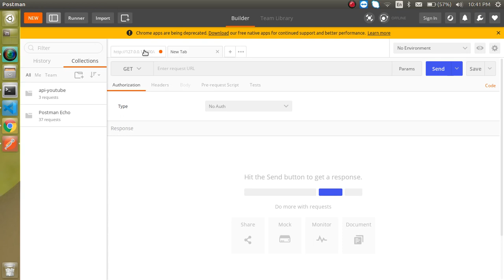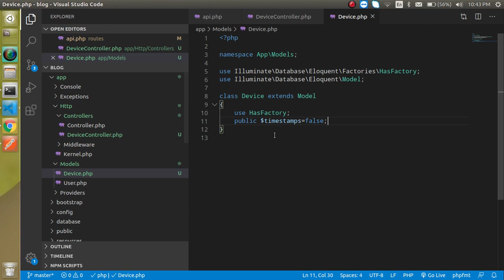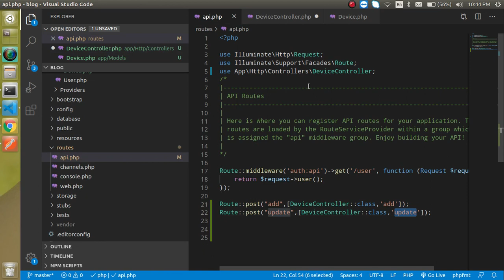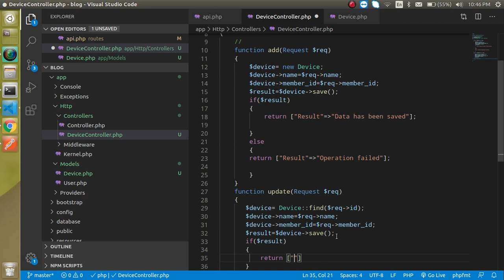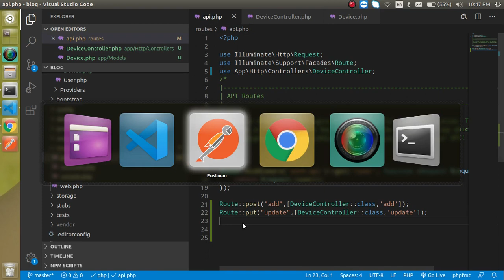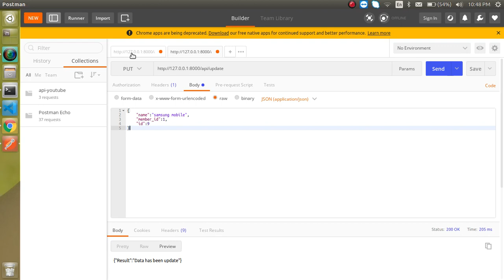Laravel 8 tutorial in Hindi - Put method API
In this laravel 8  tutorial, we learn what is the PUT API and how to make the Put API with laravel in a simple way. This video is made by anil Sidhu in the Hindi language.

Laravel restfull api tutorial

Why we use PUT method
Setup postman for Put API
Code for Put API
Test API
Laravel 9 in hindi
Interview Question in PUT API